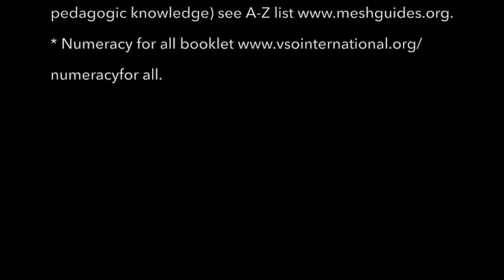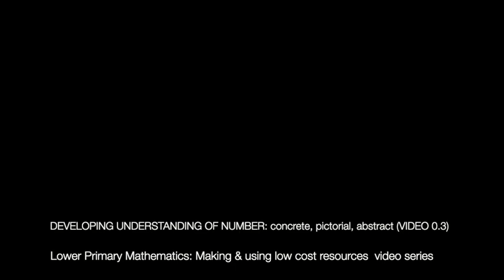Maths 0.3 DEVELOPING UNDERSTANDING OF NUMBER: concrete, pictorial, abstract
Video 0.3 DEVELOPING UNDERSTANDING OF NUMBER: concrete, pictorial, abstract is part of the NUMERACY FOR ALL video series made for anyone helping young children learn.

NUMERACY FOR ALL VIDEO SERIES
Lower Primary Mathematics: making & using low cost resources

 0 Introduction to the series
 1 Number & place value (1A is using Place Value resources, 1B is making them)
 2 Addition/subtraction
 3 Multiplication/division
 4 Fractions
 5 Measurement
 6 Shapes
 7 Position & direction
 8 Statistics

The free, downloadable (and translatable at the click of a button) MESHGuide Numeracy for All is available along - quality assured research summaries translated into practice advice for teachers and used in over 200 countries. “MESH” is short for the Mapping Educational Specialist knowHow initiative: initiated by teachers and teacher educators to share research-based knowledge freely so teachers and learners everywhere can benefit.

The videos have been produced by Mary Watkins, teacher and international VSO volunteer and Professor Marilyn Leask, co-chair of the MESHGuides initiative. The videos extend and complement the ideas in the Numeracy for All booklet and MESHGuide produced by and extensive team of educators (see below).

Those contributing are educators who are volunteers and part of a collaboration between VSO International and the MESHGuides initiative - an initiative for free sharing of research-based knowledge for teachers overseen by the Education Futures Collaboration charity (registered in the UK).

UN SDG 4 CONTRIBUTION
We volunteer to help achieve the UN's Sustainable Development Goal 4c - ensuring the best possible education for every child everywhere.